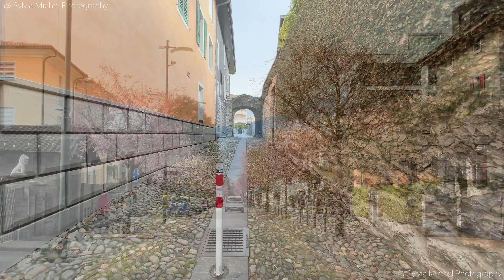Ascona Locarno Ticino Switzerland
0:00 Morning show Ascona
03:39 Walking tour Ascona
04:23 Cherry blossom trees in Ascona
07:52 Driving to Locarno

Downloading, copying, duplicating and publishing my videos violates copyright laws and will be prosecuted.